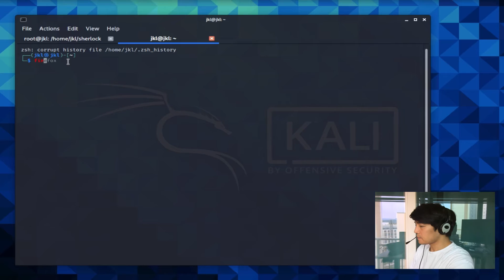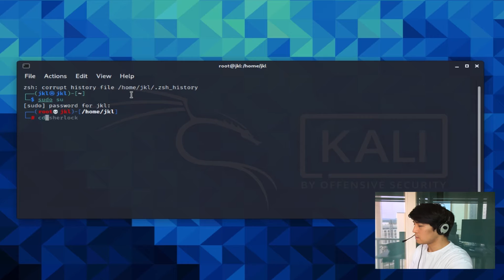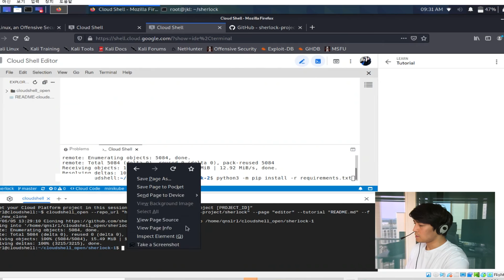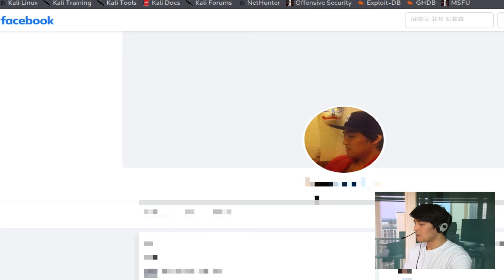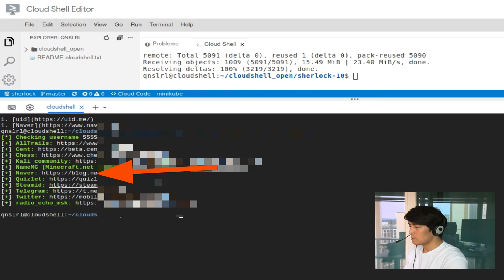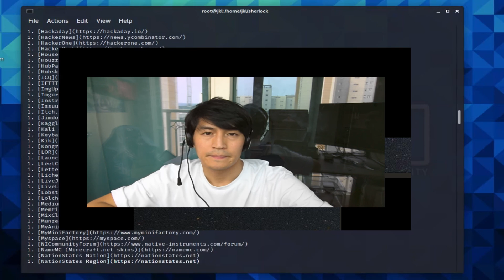내 ID로 가입된 SNS와 사이트 추적툴 : Sherlock ID tracking tool for social media (how to add site to Sherlock)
입모양과 소리가 sync가 안맞는 것 처럼 보이는 것이 맞습니다. 오디오가 안 들어가서
더빙을 했거든요 ㅠㅜ